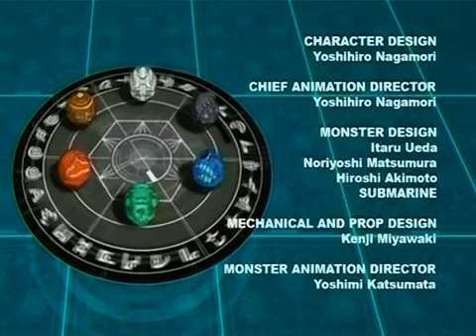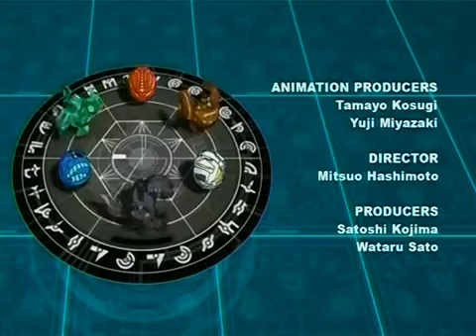bakugan new vestroia episode 30